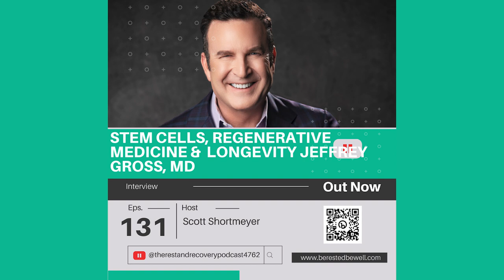Jeff Gross, MD | Stem Cells, Regenerative Medicine & Longevity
Episode 131

In this episode, I speak with Jeffrey Gross, M.D. turned down M.I.T. to study biochemistry and molecular cell biology at U.C. Berkeley. His research and medical journal publications have been cited over 950 times. After studying the complexities of the nervous system, and treating patients as neurosurgeon, he has returned to his roots in cellular science by updating his training in regenerative medicine. He practices at the leading edge of the biological sciences in an effort to help others with less dependence on pharmaceuticals or surgery.  Dr. Gross is a frequent lecturer on topics of stem cell medicine and anti-aging, and is the author of the upcoming book, “Young Again.”

Topics Discussed:
Focus on the Cellular Level
What is Regenerative Medicine
Ways to Regrow Limbs
Is it Genetics
Why Focus on the Cells
All about Longevity
Importance of Stem Cells
Growth Factors

Please leave a rating and review

Tusol Wellness (Smoothies) CODE: SCOTT20